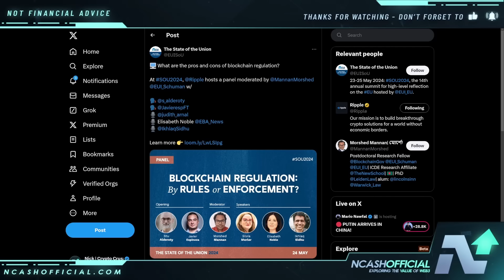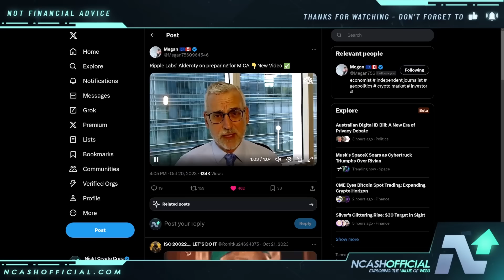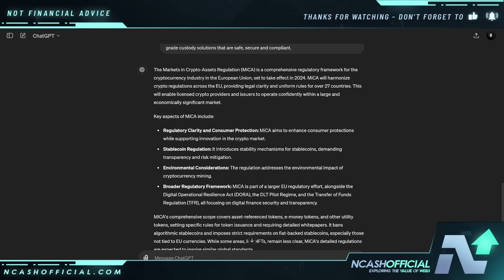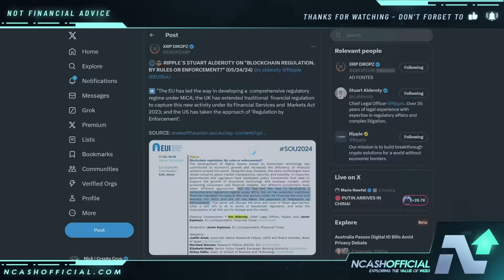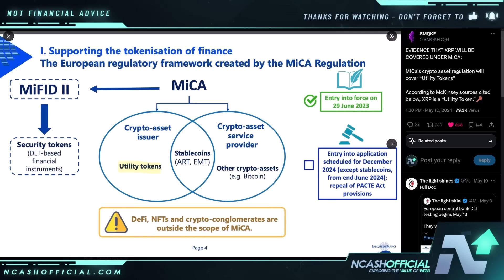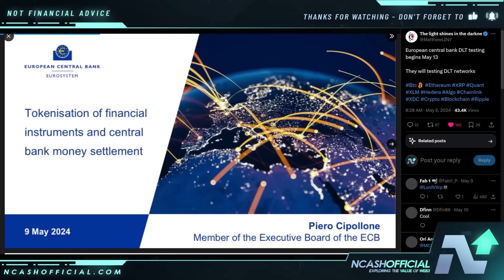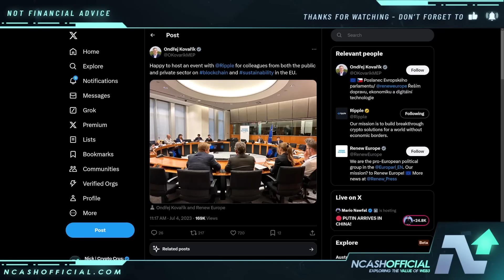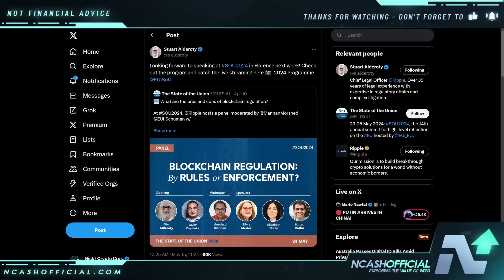RIPPLE XRP THIS WILL ACCELERATE EVERYTHING | HUGE XRP UPDATE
🔒 Secure Your Crypto:
DCENT Wallets